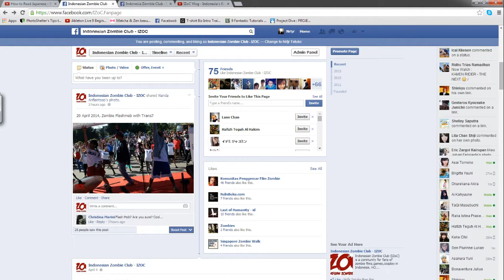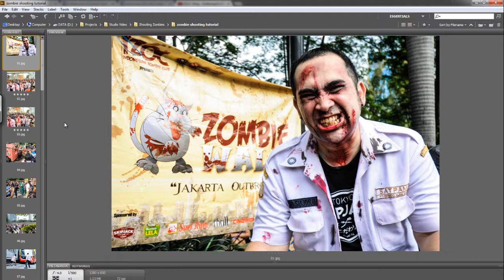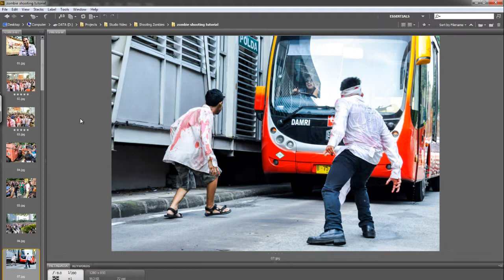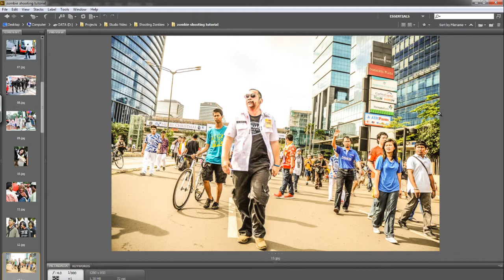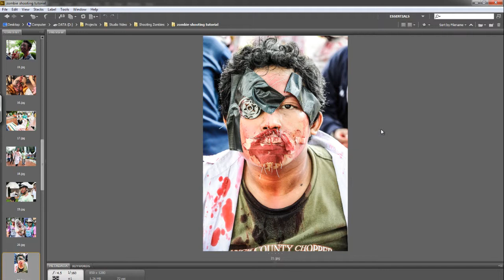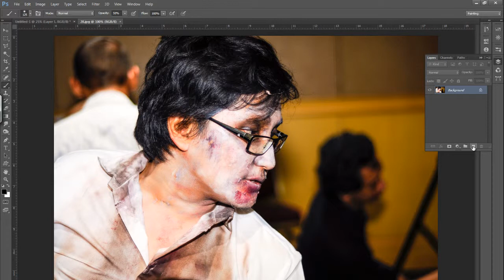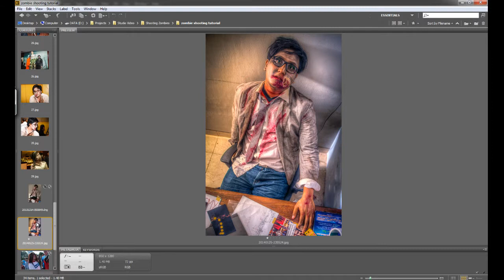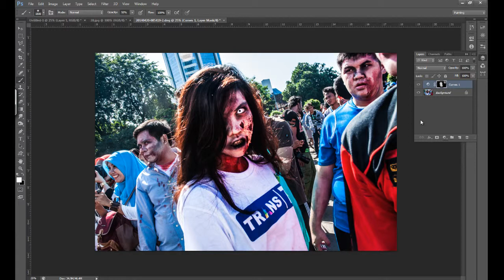Shooting Zombies: Karya dan Jurnalistik Bersama Indonesian Zombie Club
Di episode ini gw bereksperimen dengan screen recorder baru dan melakukan editan secara built in di aplikasi Camtasia Studio 8. Kelihatannya mereka membuat audio output yang tidak sebagus gw harapkan dibandingkan episode sebelumnya, tapi mereka bisa membuat perbedaan ukuran file yang signifikan. Yang biasanya 450MB menjadi hanya 45MB.

Di video ini gw mau cerita tentang pelajaran yang gw dapatkan selama bergabung di IZoC, grup cosplay terbesar di Indonesia. Gw ngerasain banget yang namanya jurnalistik dan paparazzi, karena bekerja sama dengan IZoC bisa memberi kesempatan bertemu artis yang banyak sekali.